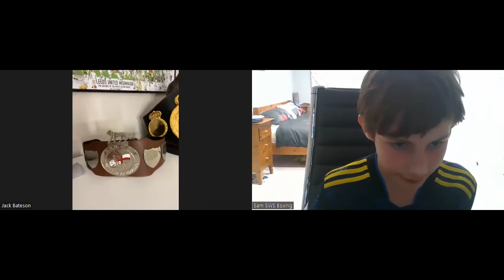Interviewing Jack Bateson the boxer